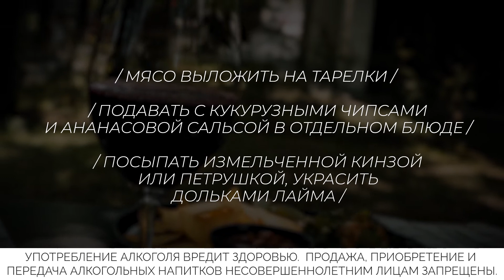Стас Давыдов готовит куриное филе на гриле / Знаменитости на углях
На этот раз в передаче RUS TVNET "Знаменитости на углях" популярный латвийский блогер Стас Давыдов будет готовить куриное филе с соусом BBQ.

Во время готовки Стас Давыдов обсудил с ведущей Раисой Смирновой любовь к кулинарии, комплексы из-за меленьких рук, пресловутые столбики на дорогах и предложение от инфлюенсеров Яны Брук и Мальвины сняться для аккаунта Onlyfans.